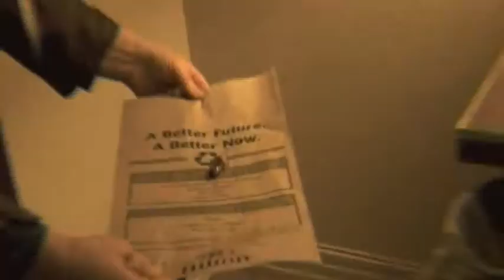Letters from Tucson